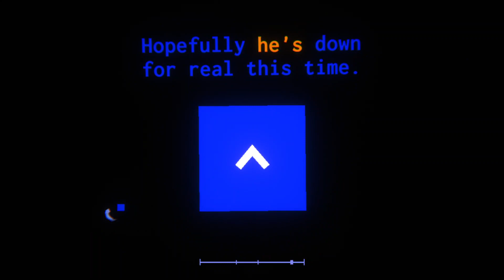Subvert | Project Arrhythmia - Pixel Party Rematch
Two years ago I asked @u1traorange  if I could make a level with the boss from his level Pixel Party. I started a level, then stopped, then started again, and then stopped again. Now I finally started and finished one. Pixel Party is a level I hold dear to my heart, being the one that introduced me to the game. This level had a few roadblocks, but it was really fun to make regardless :D